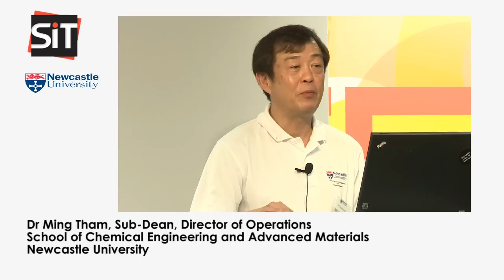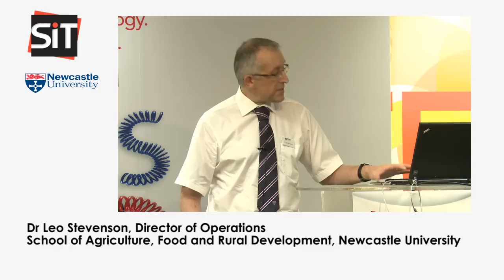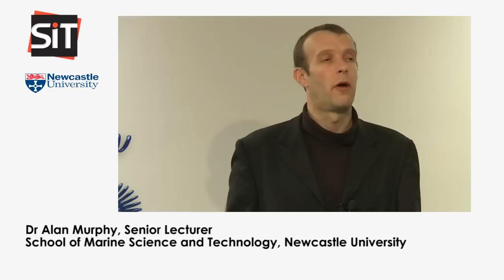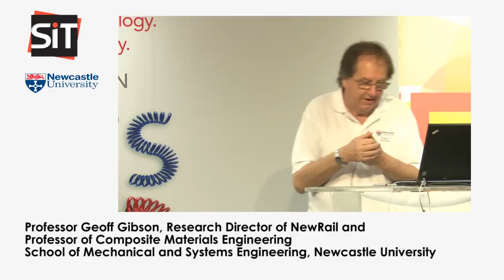SIT Open House 2013 - Newcastle University (NU)